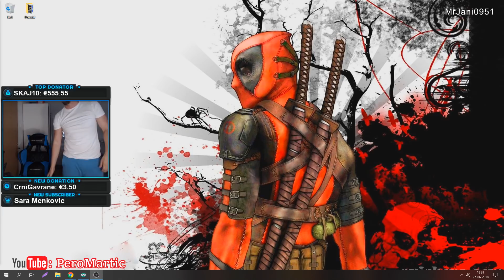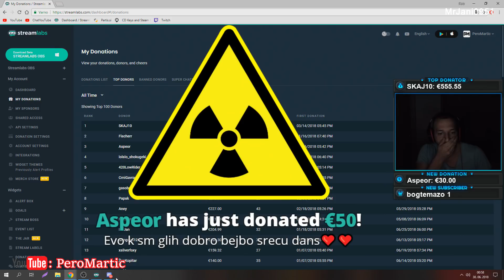Pero Martic playing Paranormal Activity: The Lost Soul (SCARY DONATIONS)